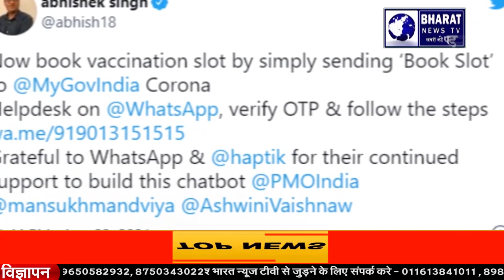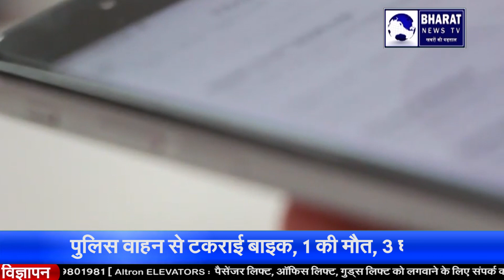Corona Vaccine: अब WhatsApp पर Vaccine Slot करें Book, ये है बिल्कुल आसान तरीका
WhatsApp has given a new feature to the users, with the help of which you can easily book the address of the vaccine center and your vaccine slot. Through the Co-Vin portal created by the government, individuals of 18 years of age or above can now book their vaccine slot and take the vaccine to fight against corona.

WhatsApp ने नया फीचर यूजर्स को दिया है जिसके मदद से आप वैक्सीन सेंटर का पता और अपना वैक्सीन स्लॉट आसानी से बुक कर सकते हैं. सरकार द्वारा बनाए गए को-विन पोर्टल के जरिए 18 साल या उससे अधिक उम्र वाले व्यक्ति अब कोरोना के खिलाफ लड़ने के लिए अपना वैक्सीन स्लॉट बुक कर सकते हैं और वैक्सीन ले सकते हैं.